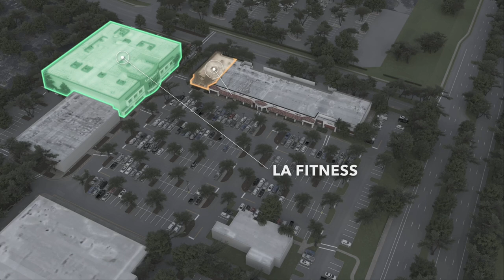The PizzaFire explosion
The PizzaFire explosion on July 6, 2019, presented complex challenges that required a detailed understanding of legal, regulatory, and safety protocols. Our team at Coffey McPharlin employed a comprehensive strategy that underscored our expertise in managing such critical incidents.